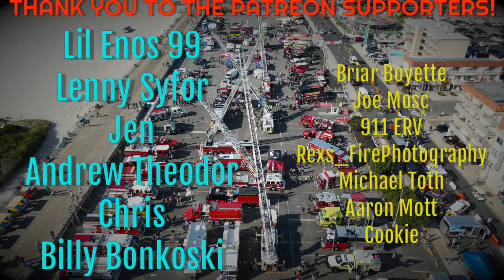Island Heights Fire Department Engine 5301 Responding 9-3-23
Location: Berkeley Twp
Call Description: Forest Fire
Units In Video: 5301
Vehicle Information: 1999 Pierce Saber 1500/750
Date Filmed: September 3 2023
Additional Info: n/a